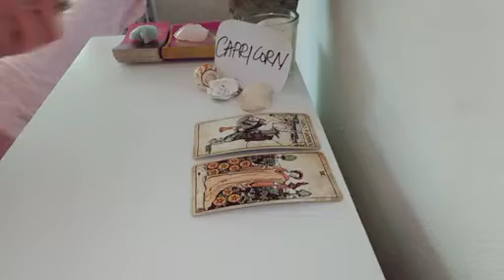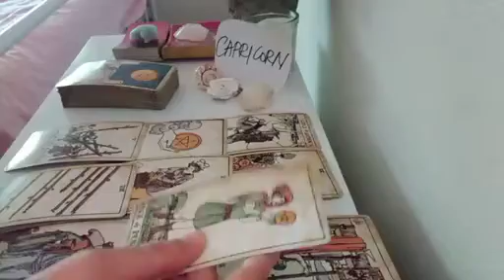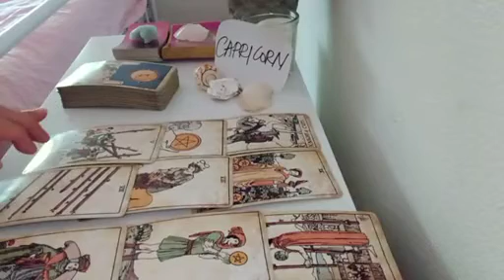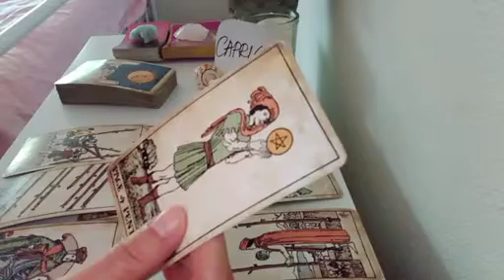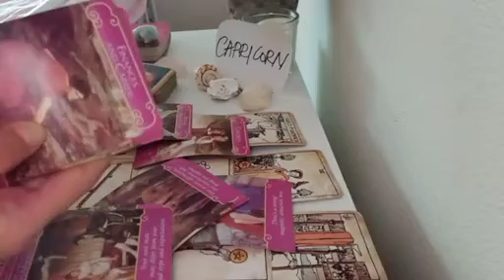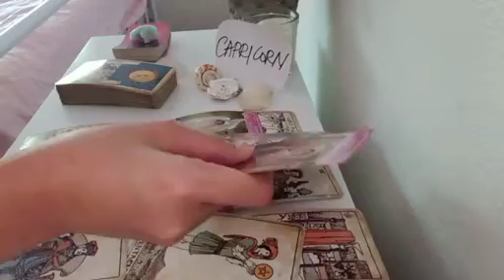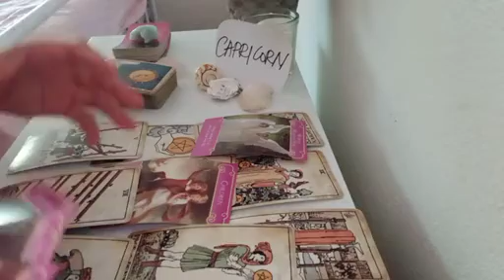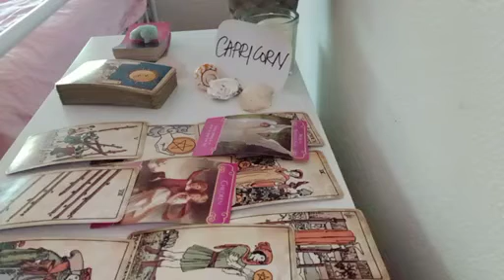CAPRICORN 💕 THEIR FEELINGS FOR U IS DEEPER THAN WHAT MEETS THE EYE..💌 FEBRUARY 2023 LOVE MONEY TAROT